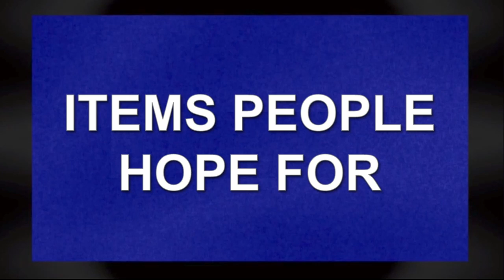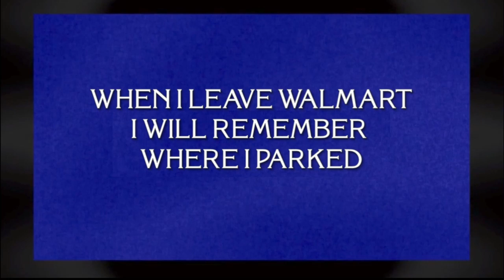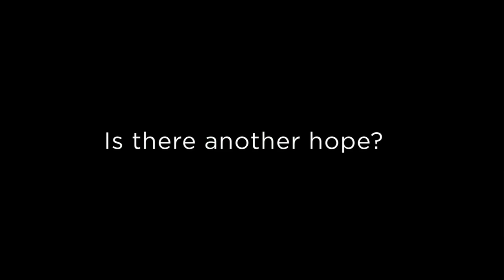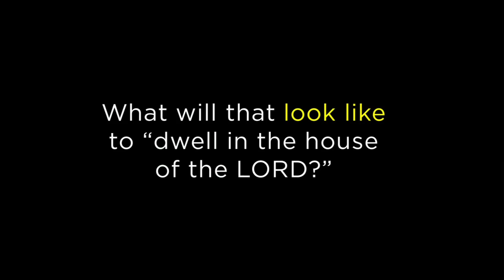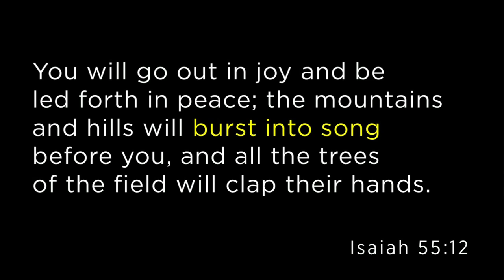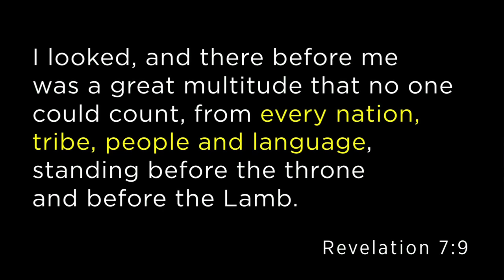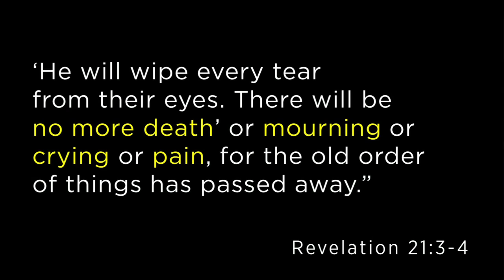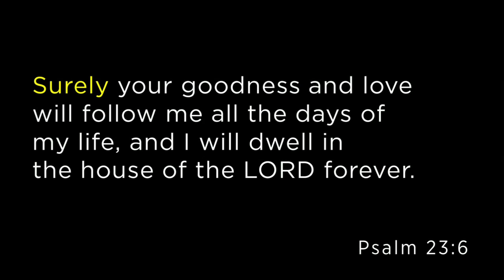"Ultimate Hope" - Vital Optimism 4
Week 4 of our series "Vital Optimism" at First Presbyterian Pine City, Minnesota. Delivered by Pastor Rob Spahr on Sunday, June 6, 2021.